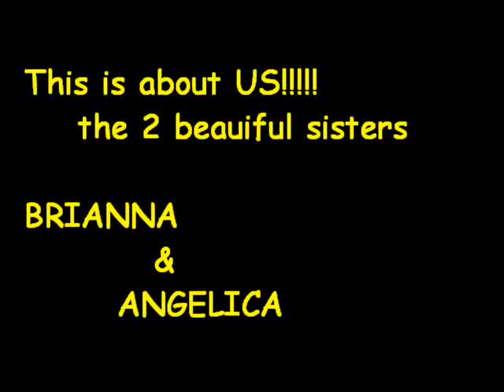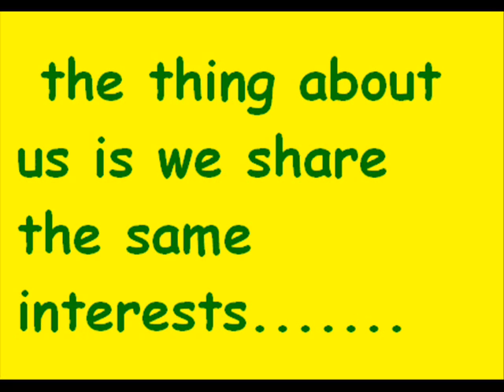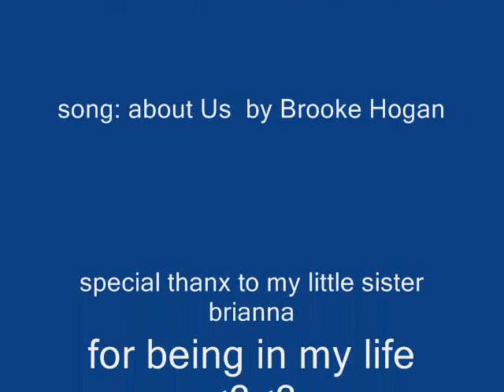About Us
this is a picture slide show of me and my little sister. the song is About Us-by Brooke Hogan. please leave a commenent